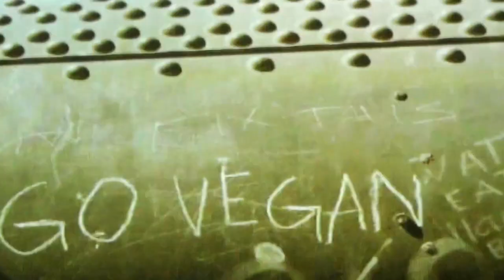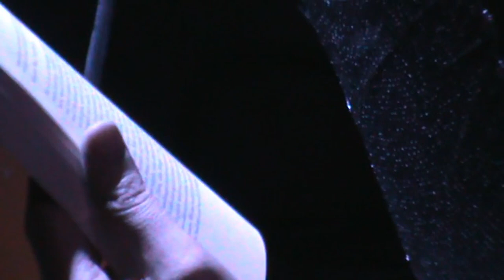Gender DNA New Ground Performance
In the 1960s, the artist dropped her first name, Neil Andrew Megson, in favor of Genesis, switching to pronouns such as "she," "we," and "they." P-Orridge also frequently used the pronoun "he/she" that articulated the combination of both genders. So the "gender issue" is nothing new.  Inspired by "Throbbing Gristle" and the participation in the "Gender Project" in Berlin, we produced the current sound track "Gender-DNA" in the aftermath.  Identity is your only possession.

Vocal Performance: Julia Dorothee Brunsch & ErlaSvanlaug – Riedel,
E-Guitar & Arrangement: Frank Campoi,
Beat: Johannes Frericks
Bass: Manuel Aldunate,
Visuals (Video): Erla Svanlaug- Riedel